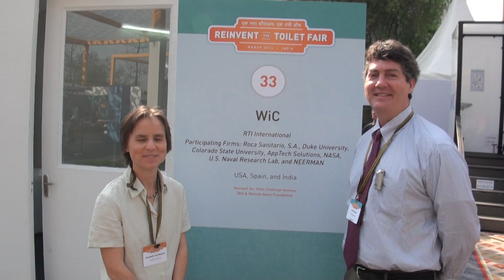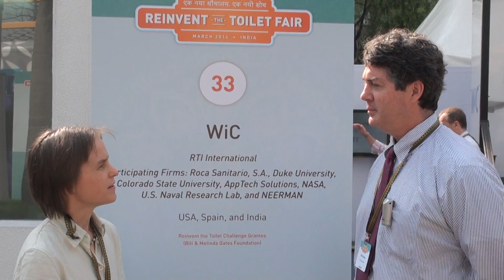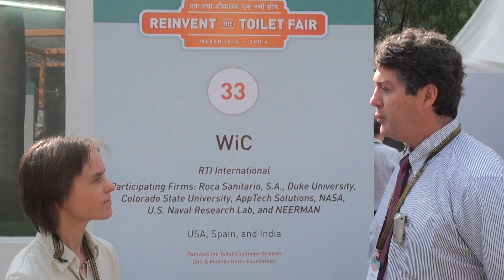Brian Stoner: Toilet with self contained waste treatment system (RTI, USA), Part 1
and

Brian was interviewed by Elisabeth von Muench on 21 March 2014 at Taj Palace Hotel in Delhi, India. Filmed by Arno Rosemarin (SEI).